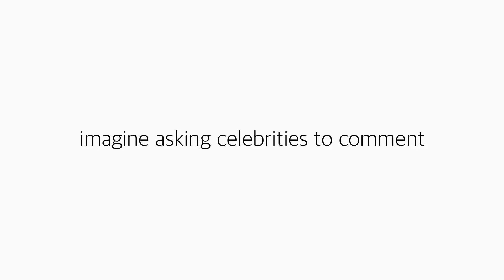imagine asking celebrities to comment on your videos...bruh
Mrbeast prolly aint seeing this but have a nice day :))
Socials:
Dm me if u want :) :Dexton#4648